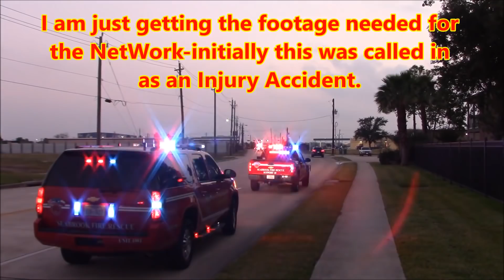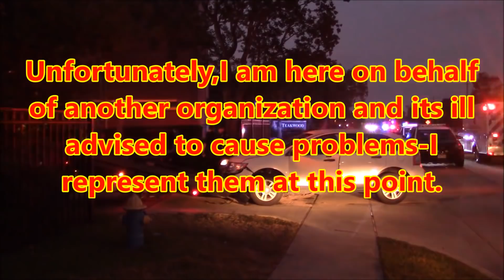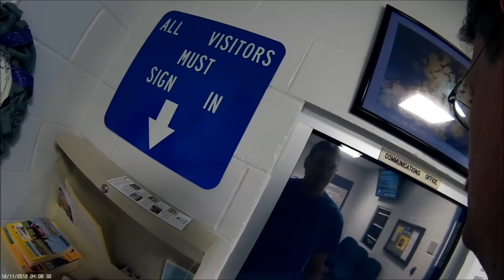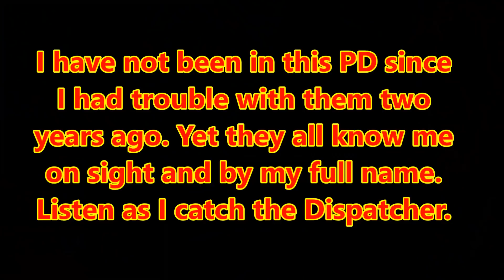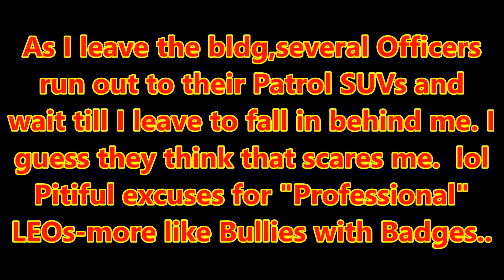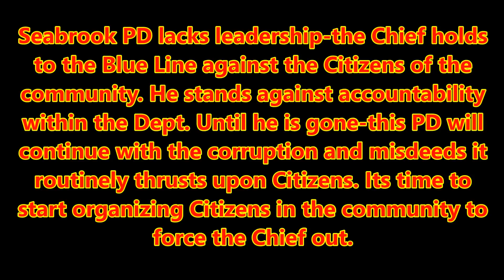Seabrook,Tx = Police Dept Civil Rights Violation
While on a CallOut for a Mainstream Media Org I was harassed by Sgt Douglas of the Seabrook PD. Sidewalk is open to the public,so long as they are not holding a camera-so she says. Seabrook PD and I have bumped heads in the past-they are known to hire substandard Officers that like to power trip and abuse Citizens Rights at will-and the Chief will protect these Officers even when they commit crimes.